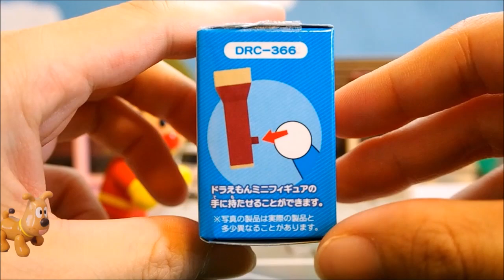アンパンマンおもちゃアニメ★ビッグライトで敵をやっつけろ！★【ドラえもん】ﾄﾐｶﾀｳﾝ トイキッズToy Kids 多美卡 토미카 อัมพาง พระเอก 働く車 Doraemon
いつも いじわるばかりする バイキンマン。
アンパンマンが ドラえもんの ひみつどうぐを つかって、おしおきするよ！！

★まいにち ＣＧをつかった　アンパンマン×トミカ(はたらく くるま)の どうが こうしんちゅう！★

おもしろい　かおをした　アンパンマンの　なかまが　 たくさん みられるよ！

どうがの　さいごに　『アンパンマンとトミカはどーこだ？』ゲームが　あるよ！
きみは　なんびょうで　みつけられるかな？？

★アンパンマンのおすすめどうが★ recommend

アンパンマン おもちゃ アンパンマン 花火 やったよ❤ animekids アニメキッズ anpanman animation toy fireworks

アンパンマンおもちゃアニメ 氷の青鬼 炎の赤鬼 風の緑鬼とバトル アスレチック洞窟 PPCandy Channel Anpanman Toy Anime Super Mario Bros.

アンパンマン あ！帽子とどんぶりのおとしもの！だれのかな～？ ❤️ 妖怪ウォッチ コマじろう ドキンちゃん かつどんまん わくわく おもちゃ アニメ トイ キッズ

アンパンマンペロペロチョコ カギハウスから誰のチョコが出てくるかな ワニさん ばいきんまん

アンパンマン アニメ＆おもちゃ お誕生日おめでとう！ハッピーバースデートゥーユー！アンパンマンとバイキンマンと一緒にお祝い！ローソクが消えない！

アンパンマンおもちゃアニメ★スモールライトで敵をやっつけろ！★【ドラえもん】ﾄﾐｶﾀｳﾝ トイキッズToy Kids 多美卡 토미카 อัมพาง พระเอก 働く車 Doraemon

またみてね♪ See you❤

素材協力は概要に記載しております。